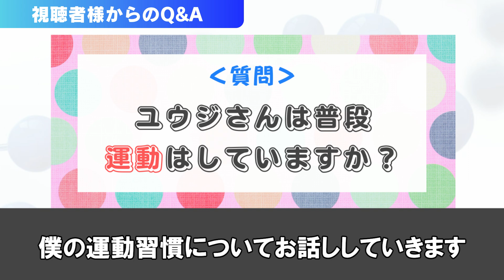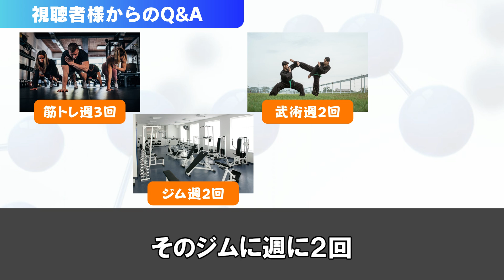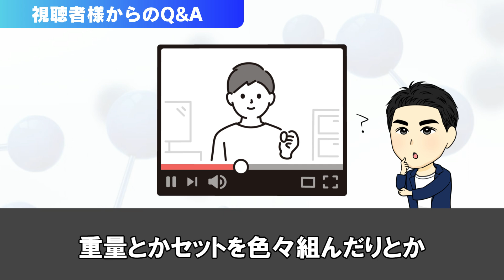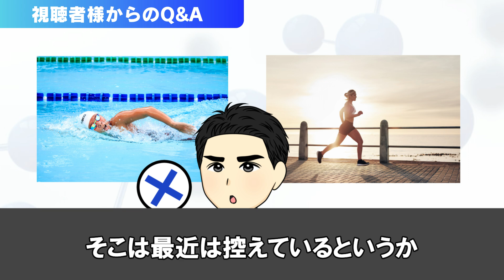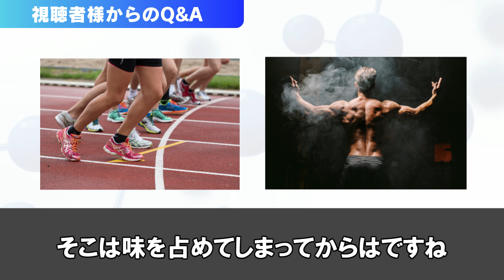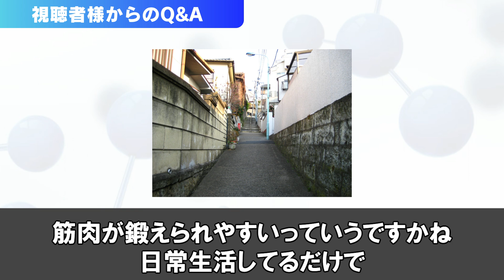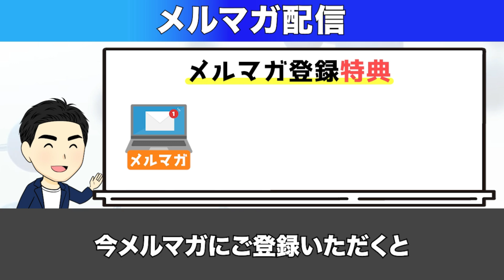【Q&A】僕の運動習慣について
‹今回の質問内容›
よくあるご質問にお答えします⑤

期間限定で『“損しない水素製品”を見つける方法』を無料プレゼント中‼︎

『“最高の水素製品”を見つける方法』をまとめた冊子はこちらから

これまで僕が水素に投じてきたすべてを
この一冊にまとめています。
（無料で受け取れます）

5年間の時間と
500万円以上のお金を投資して
入手した“損しない水素知識”を学べるメルマガ

最先端の情報から業界の裏側まで
全ての水素知識を体系的に学べる再生リスト